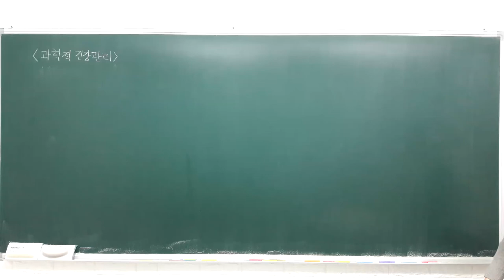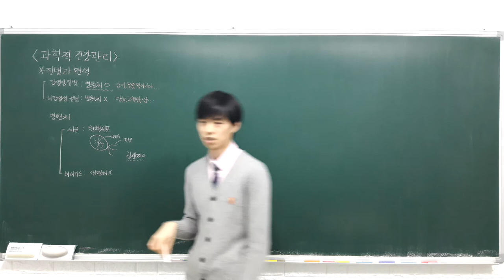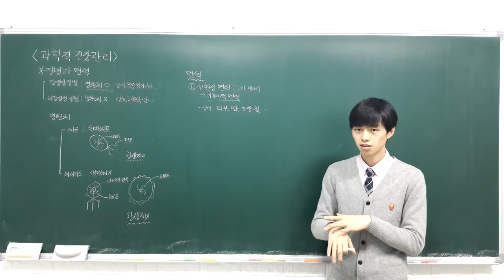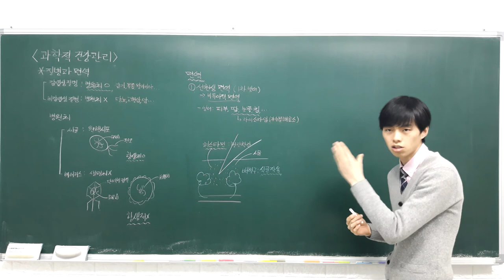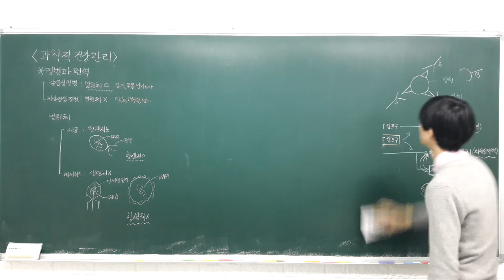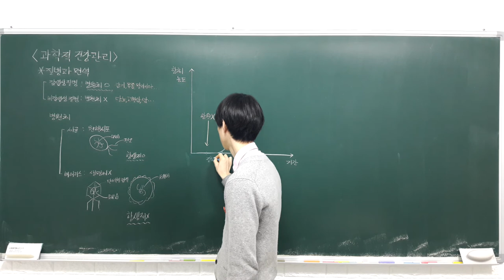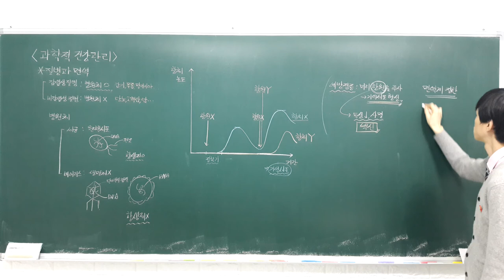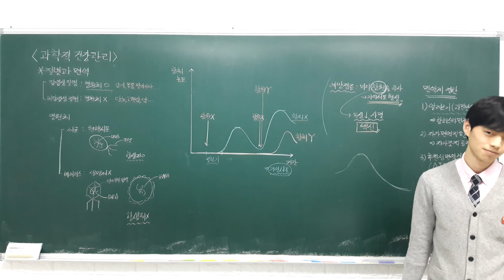고등 융합과학 5 2 2 질병과 면역